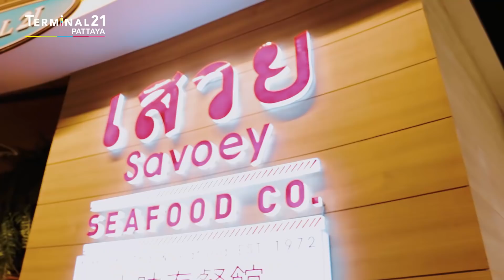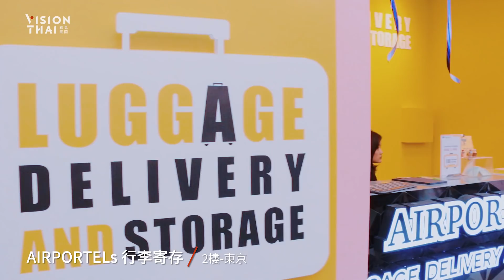芭達雅景點：泰國購物中心設計超強大！芭達雅Terminal 21 Pattaya在商場環遊世界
機場航站設計，每層樓皆以各國特色打造，除了曼谷Asok，在芭達雅也有設點喔！而且芭達雅Terminal 21，不但更大，還有真的飛機加持，來看看有哪些亮點！